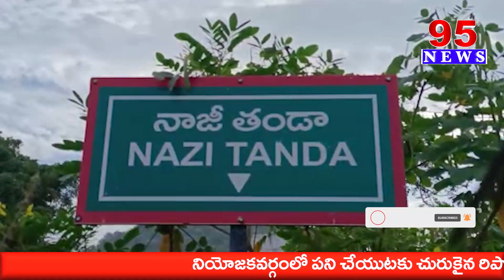Latest Alert CrimeAlert News Bulletin Apnews telanganaNews | Telangana News